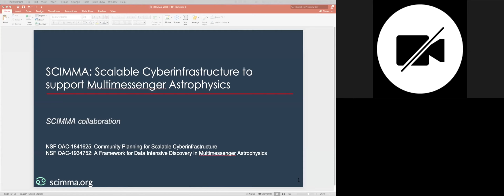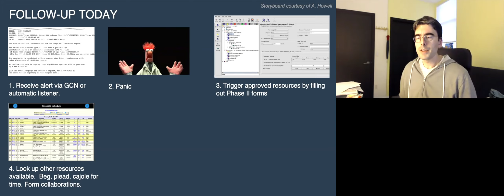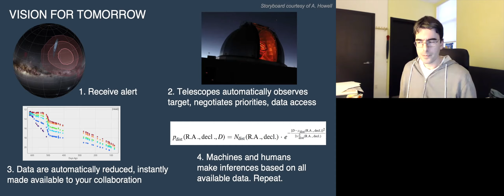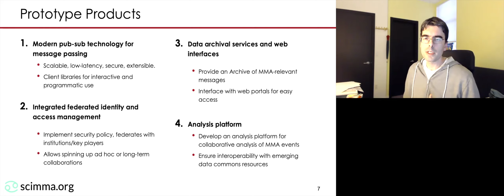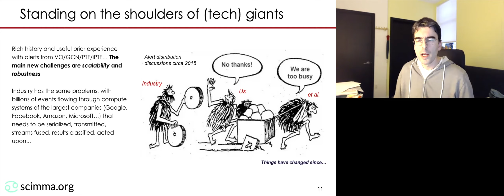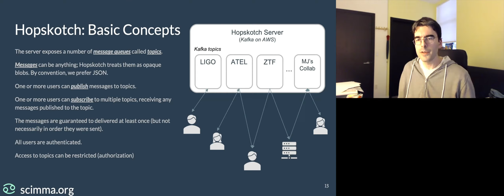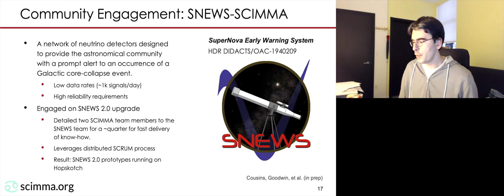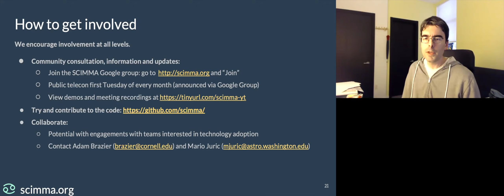SCIMMA: Scalable Cyberinfrastructure to Support Multimessenger Astrophysics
Presentation by Mario Juric, University of Washington Associate Professor & Senior Data Science Fellow